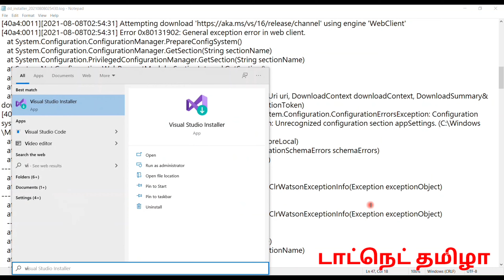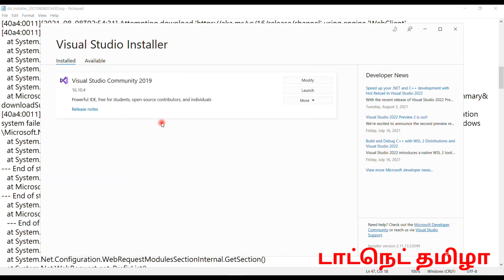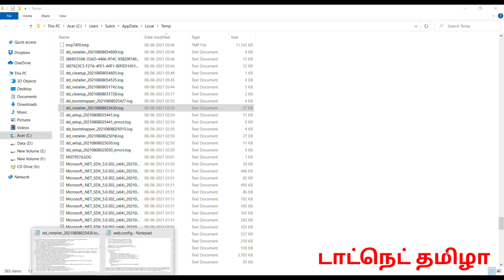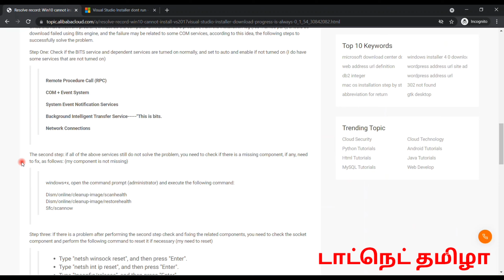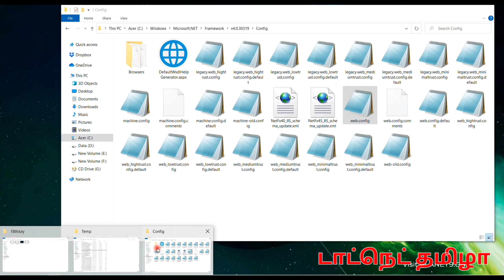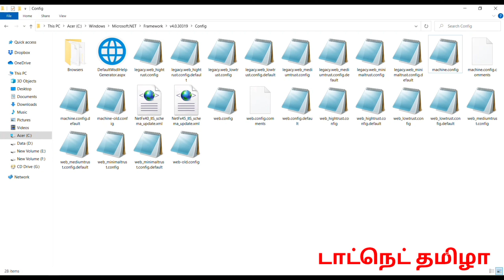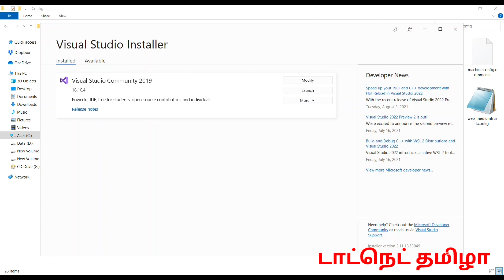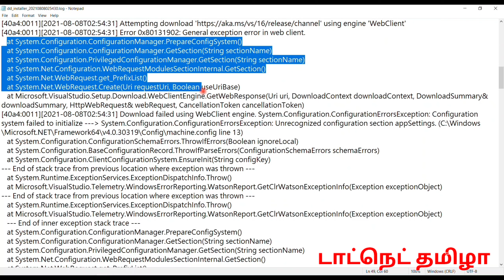Visual Studio Installation Issues |DotNet Tamizha | Tanil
Recently i have a faced an issue with Visual Studio and Visual Studio Installer. In this video, I explained how i fixed those and re-install Visual Studio successfully.

Note: When I dig into further on web, i come to know there are various reasons for this issue. My fix is among one..

You can learn all the .Net/Web concepts in Tamil in this channel.